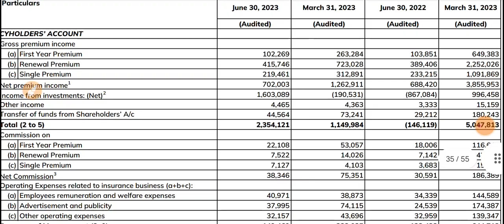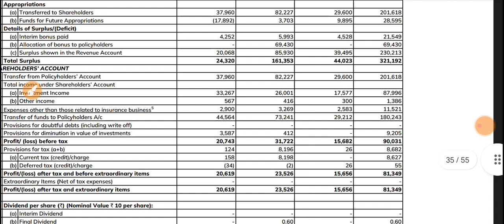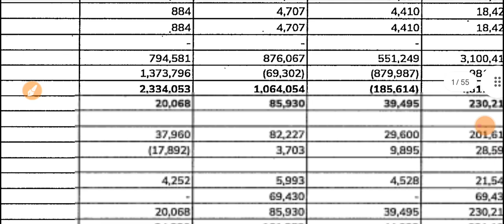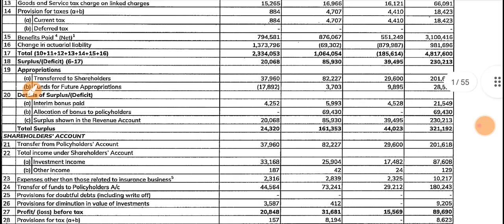ICICI Prudential Q1 Results 2023 🔴 ICICI Prudential Results 🔴 ICICI Prudential Life Share Price